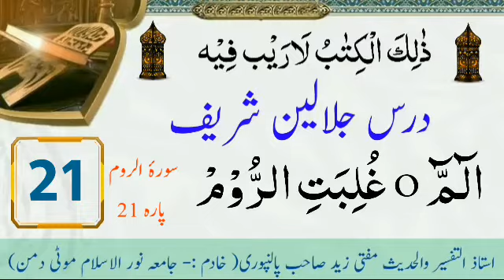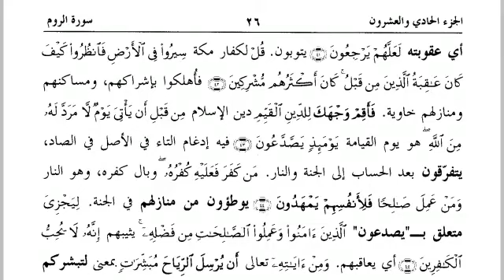Tafseer jalalain ll surah Al ruum 21 ll Mufti zaid sahab palanpuri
Video Credits:

Speaker :Mufti Zaid Sahab
Editing : Zaid Juned Dhukka
Label : official naat & bayan